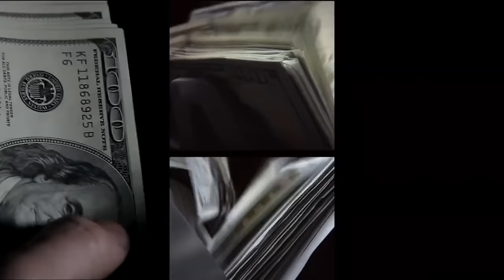ATM Thief Shares His Secrets and Insane Stories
Insane stories from ATM thief Kristoffer Stevenson.